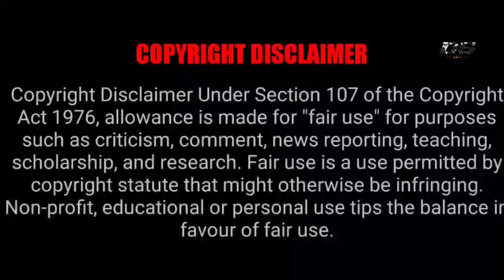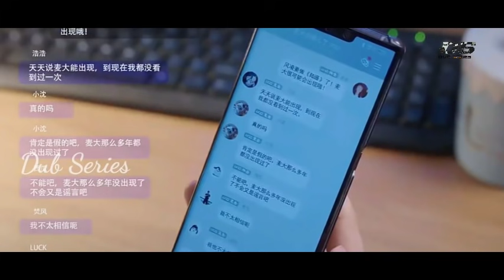Perfect Man 💕Fan Girl - If The Voice Has Memory Tamil Explain-P1-Tamil Explanation- Dub Series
Picture Credits: Mango Tv MG Tv
I don't Use These Pictures and Videos
I just Use for Reference Purpose Only Under YouTube Act of Entertainment

If the Voice Has Memory
Image Credits MANGO TV
Language: Chinese
Rating: 8.7/10
Genre: Comedy, Love, Voice ,Youth,Romance,Love Story
MORE UPDATES